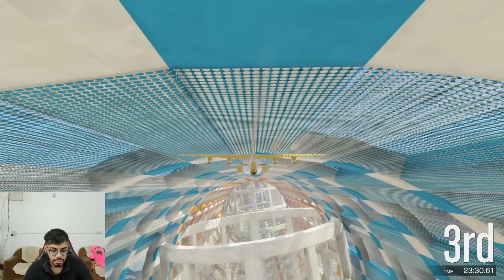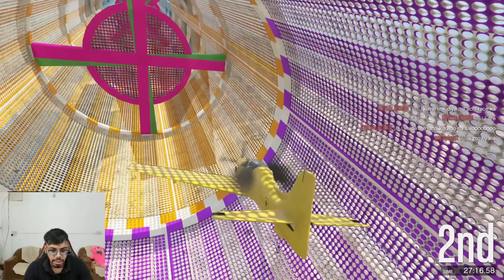Aeroplane Parkour 0.00075% People Become Pilot After This Race in GTA 5!